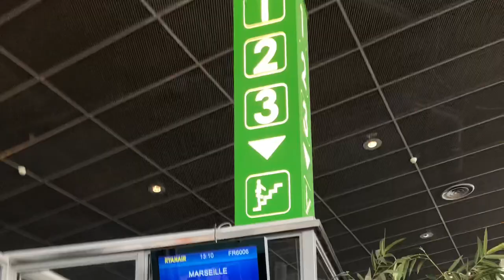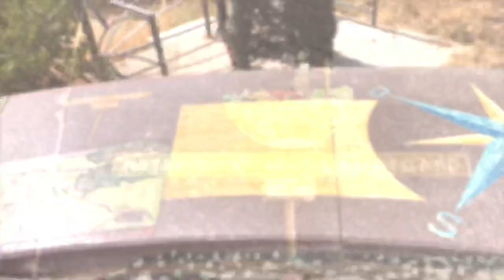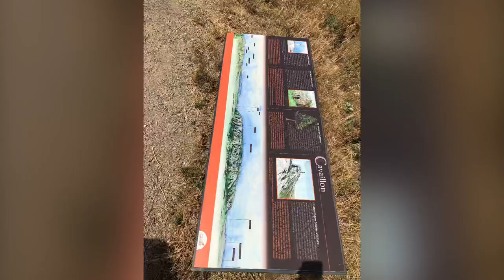Vlog 1 vacances à cavaillon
coucou
aujourd'hui je vous présente un petit vlog j'ai décidé de partir sur Cavaillon pour quelques jours en voici quelques images
 n'hésitez pas à me dire ce que vous en pensez en like👍 et en commentaire 💬 n'hésite pas non plus à voir mes autres vlog, mes autres aventures et sur la prochaine video une petite surprise!!!